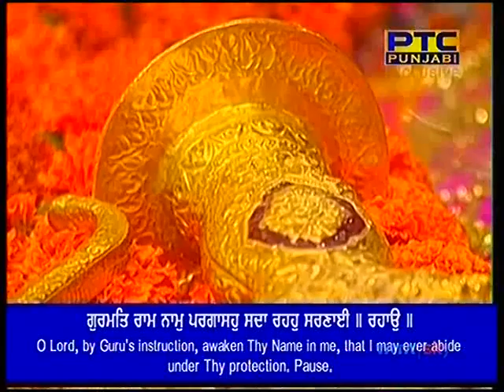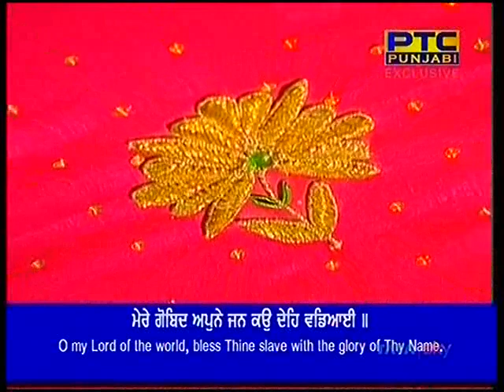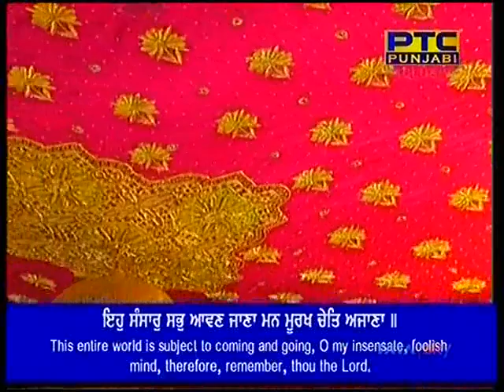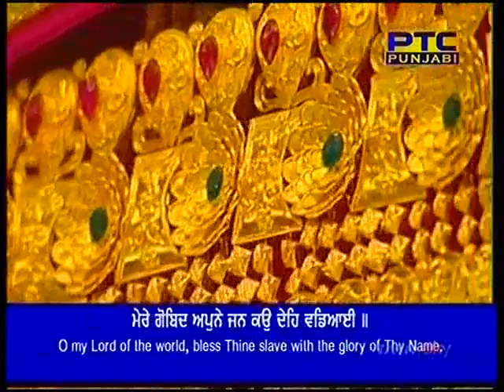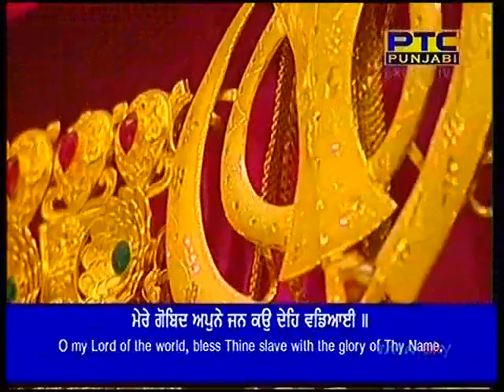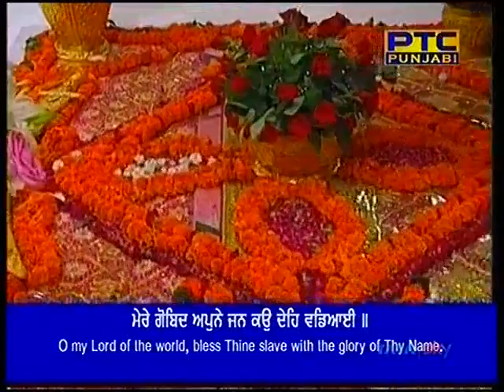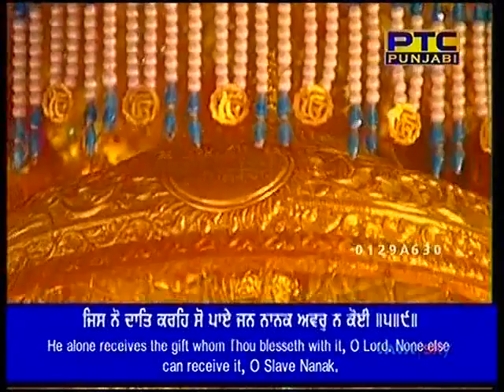ਮੇਰੇ ਗੋਬਿੰਦ - Bhai Ravinder Singh Ji Hazoori Ragi Darbar Sahib Sodar Di Chowki 19-06-2018